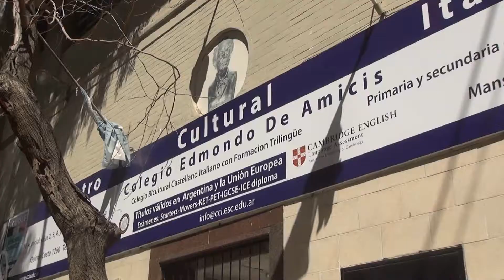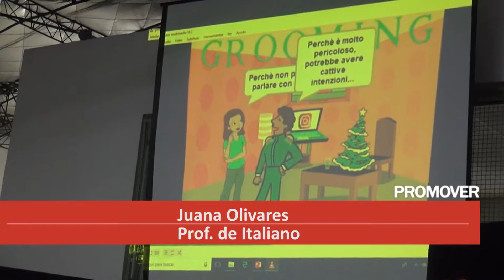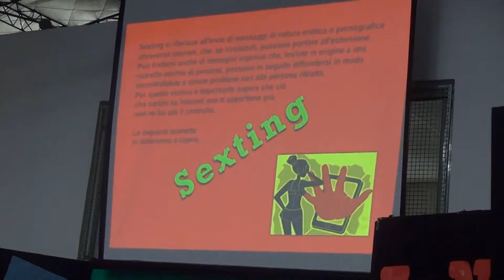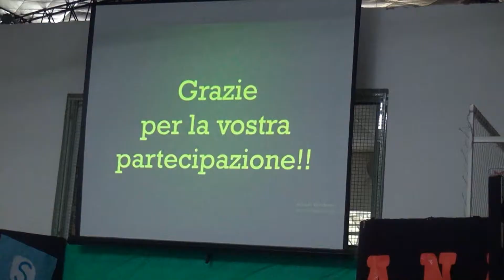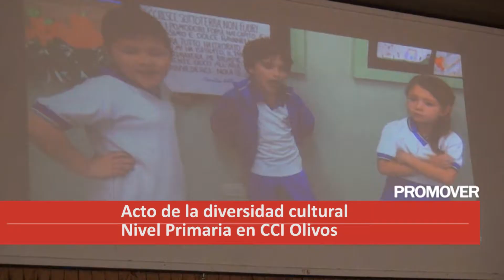MICHELE D'ANGELO CENTRO CULTURALE ITALIANO(scuole paritarie)2018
---CCI Palermo: semana de la cultura italiana.
---El grupo educativo centro cultural italiano sede Palermo celebró la semana de la lengua y la cultura italiana en el mundo. ( Ya está grabado).
 Título:
Acto de la diversidad cultural
Nivel primaria en cci olivos
Locución off: Dejamos la sede Palermo  y nos vamos al CCI olivos donde los alumnos del nivel primaria con música y bailes celebraron el dia de la diversidad cultural.
PROMOVER 408